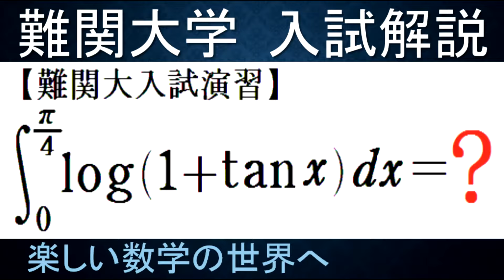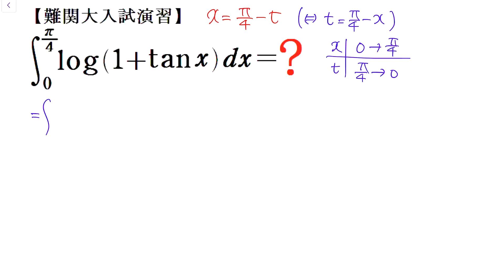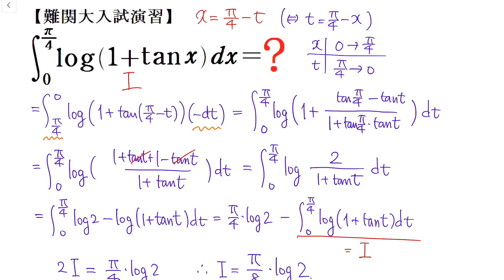#1049 難関大入試演習 log 1+tanx の定積分 【数検1級/準1級/大学数学/中高校数学】Definite Integral JMO Math Olympiad Problems